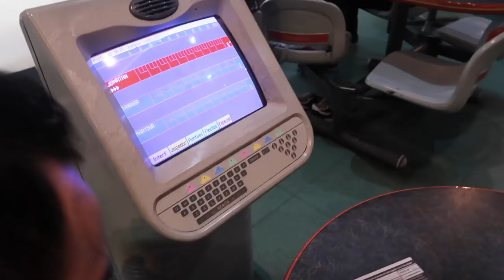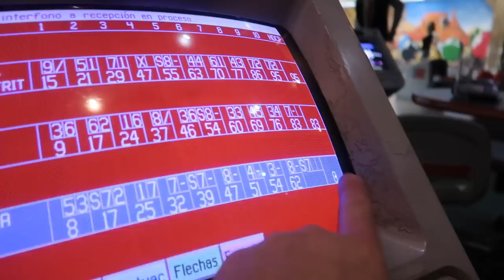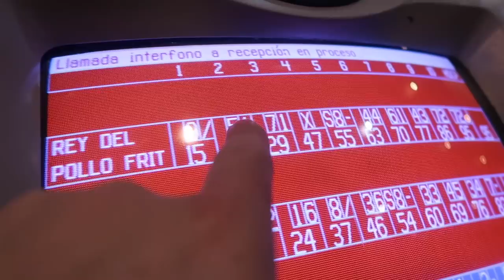A MI BEBE le hacen las PRUEBAS de la ALERGIA y LLORA MUCHO 😥💉 | Vlog Clarisse